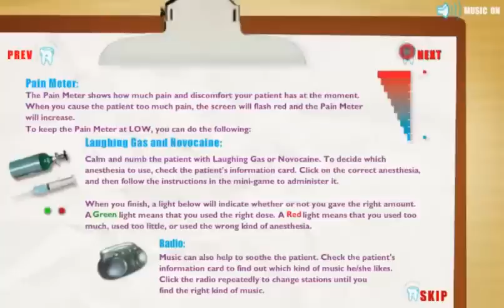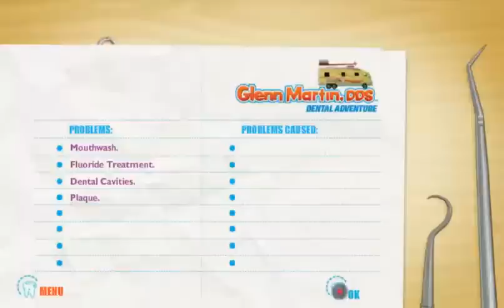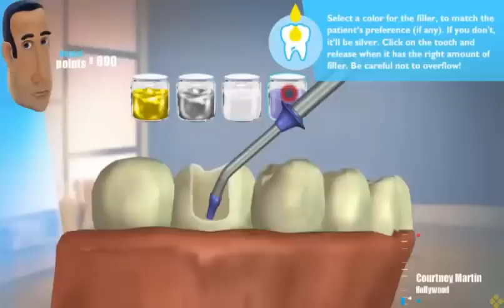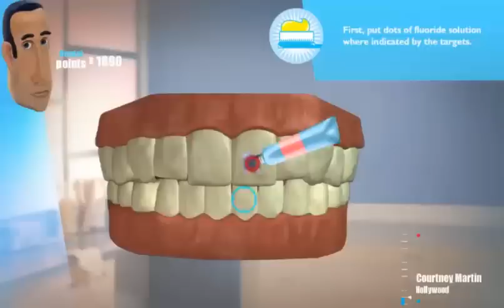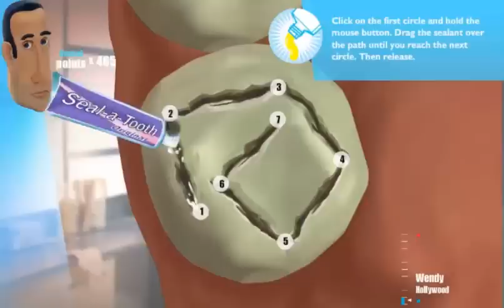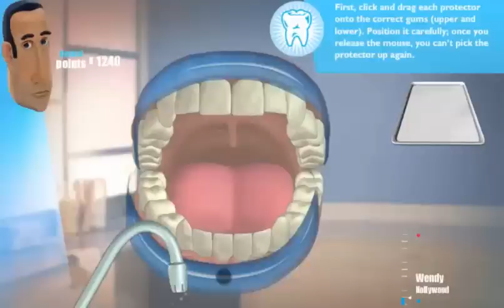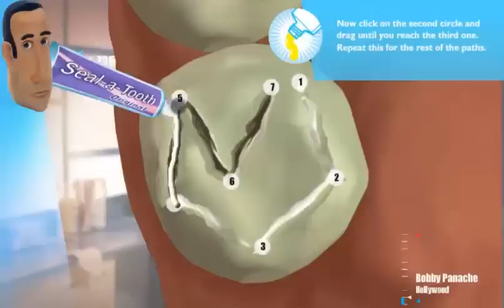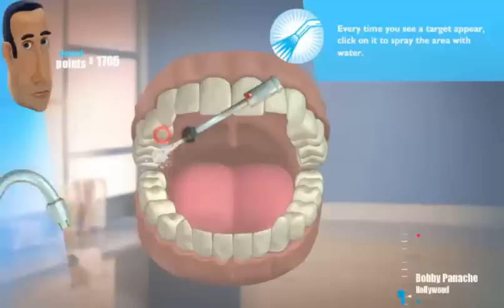GLEMM MARTIN.DDS - DENTAL ADVENTURE SAN FRANCISCO DENTAL SURGERY